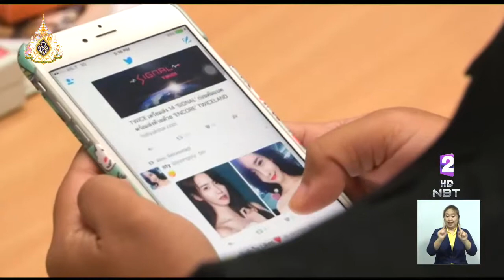นายกฯห่วงเด็กติดโทรศัพท์ แนะนำพ่อแม่-ครู ช่วยวางแผนใช้ชีวิตเหมาะสม ป้องกันสมาธิสั้น อารมณ์รุนแรง